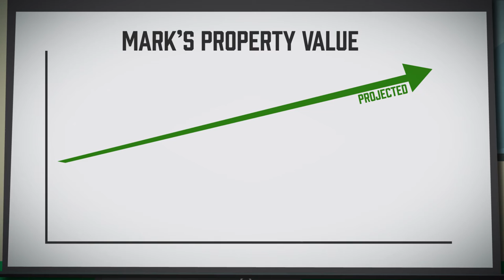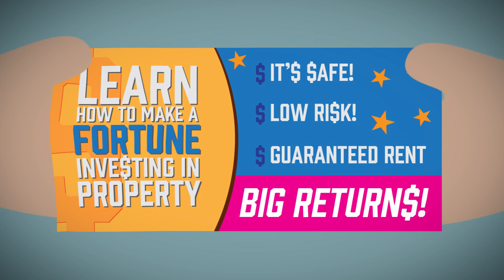Getting rich from property investment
Learn more property investment and the risks involved.